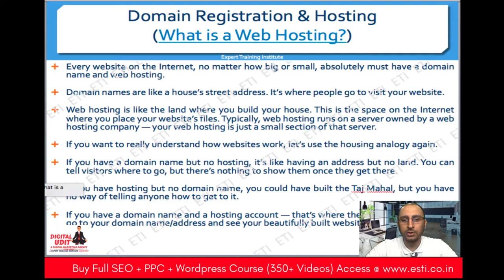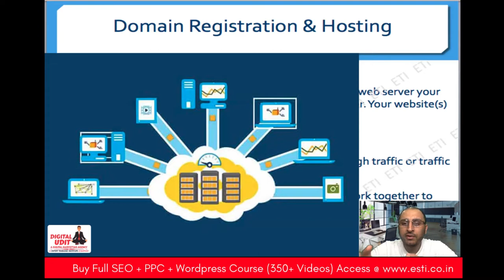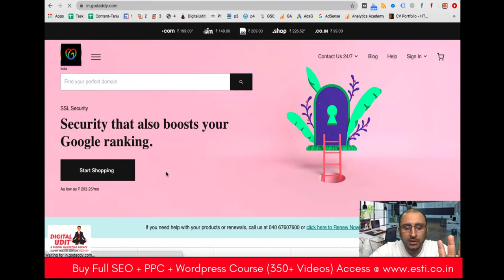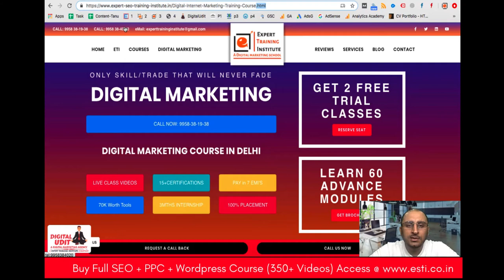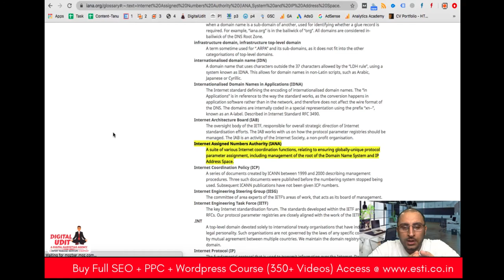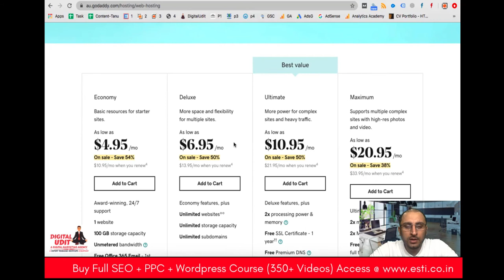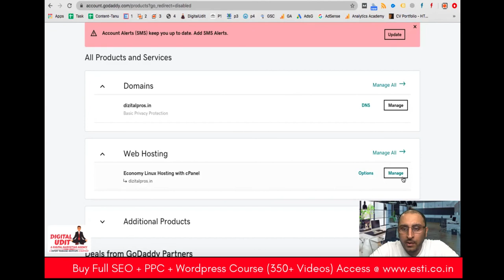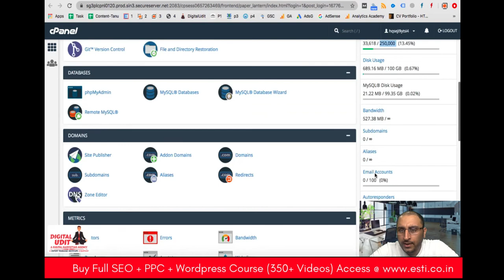What is Web Hosting & How To Choose The Best Hosting For Your Needs? | Video #9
In this video I will explain the differences between the 8 different types of web hosting for WordPress websites. My goal is to help you figure out the best hosting for your situation and needs, not mine.

Everyone is different after all. You may just need shared hosting, or want to step up to managed WordPress hosting, everyone's needs are different.

Want to buy hosting? What is hosting and How to select hosting? This is the most detailed guide on hosting and its specification. Watch this video to learn things you should know before buying hosting.

There are plenty of web hosting providers out there, but it may seem difficult to decipher the good from the bad. So here we’ve put together some tips on how to find the right web hosting provider who will prove the best level of service for your online business.

1 REVIEWS
An easy way to find out about the reputation of a web hosting company is to read reviews and testimonials from their previous customers.

2 RELIABILITY
Only go for a host that guarantees a minimum of 99.5% uptime. This is the most important factor as downtime will have a negative impact on your business, sales and income.

3 FAST CONNECTION
A slow-loading website will drive visitors away and reflect badly on your business. A good host provides a fast connection so that your website pages will load quickly and result in a positive user experience for your customers. Check out if the hosts own website and images are loading quickly.

4 CONTROL PANEL
Look for a hosting provider that offers you a user-friendly web based control panel which will allow you to easily manage many aspects of your website from any location yourself.

5 PAYMENT
Cost effectiveness is another important factor and it is worthwhile finding out if there are any hidden extra costs for things like bandwidth, renewals and upgrades. Compare pricing of several hosting packages to find out where you can save the most money.

6 SERVER FEATURES
Figure out your web hosting requirements and then find out what sort of features your web host has to offer, things like how many domains can be hosted on one account and how much storage and bandwidth is available. If you want to sell goods or services online, you will need a host who will let you set up a secure server (SSL), if you are planning to collect credit card payments.

7 SUPPORT
Although many still favour the more traditional methods of customer support via telephone and email, a hosting company that runs a live chat service will give you 24/7 contact with support technicians and engineers to ensure that everything is running optimally and to resolve issues within minutes, instead of hours.

You should choose a web hosting provider who has expertise in Azure managed services and other complex tasks such as g suite email migration to office 365 which needs high monitoring as there are chances of failures due to lack to super vision.

8 SERVER LOCATION
If the location of your hosts data centres is important to you, you can email the company or do a quick online search to find out their physical location.

9 BANDWIDTH & TRAFFIC
Also known as data transfer, which means the amount of bytes downloaded from your site to your visitors. Although some hosting companies may claim to offer unlimited bandwidth, there is actually a limit that can be exceeded and extra charges can be incurred. Definitely one to watch out for if you think your website will bring in a high level of traffic.

10 FLEXIBILITY
A good hosting company will give you the options to upgrade or downsize your hosting package should the need arise. It is best to start off with a shared hosting account and then move on to a dedicated server later on if required. However these days there is quite a reasonable allowance for bandwidth on shared server hosting packages.

11 DATA BACKUP
In case of database and hard disk failures or hackers, some web hosts do regular backups of data so they should be able to restore your website in full, should the worst come to the worst.

Keeping these ten factors in mind, we hope to have simplified the host choosing process.